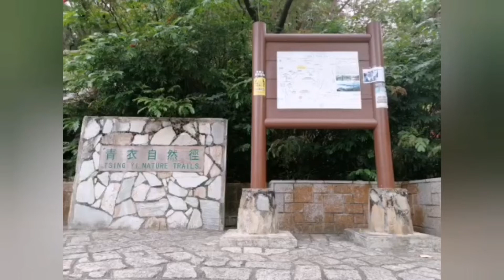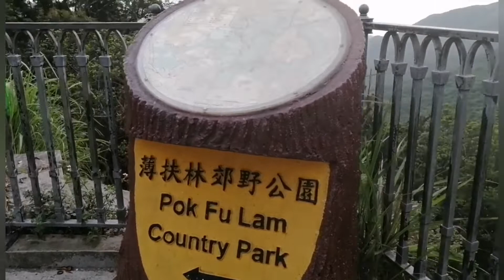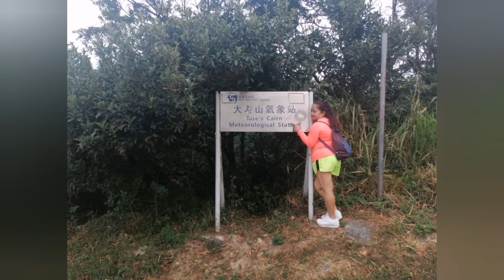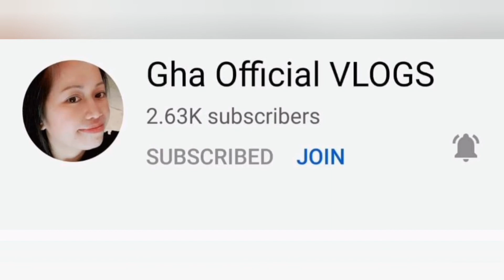Compilation of short videos and photos of my hiking escapades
1. Tsing Yi
2. Eagle Nest Trail
3. Kowloon Peak
4.